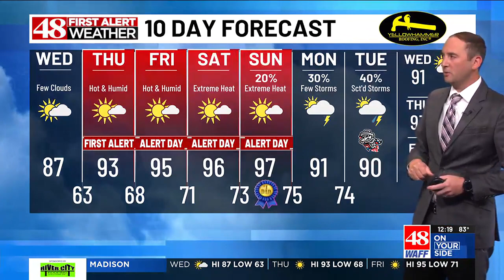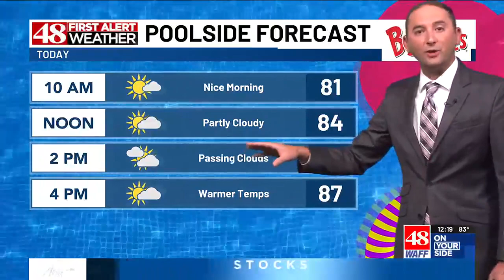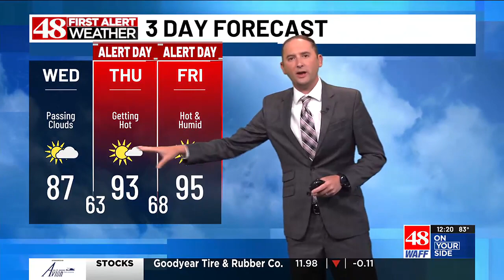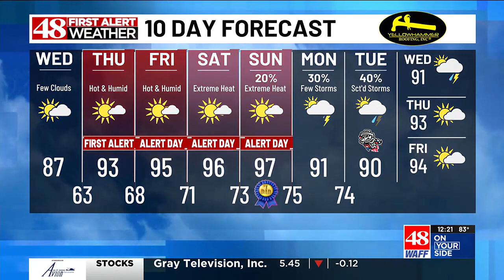Major heat wave to impact the Tennessee Valley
The season's first significant heat wave is set to arrive beginning Thursday.